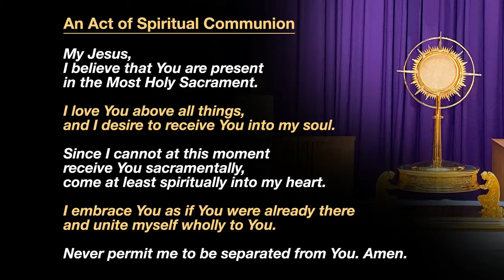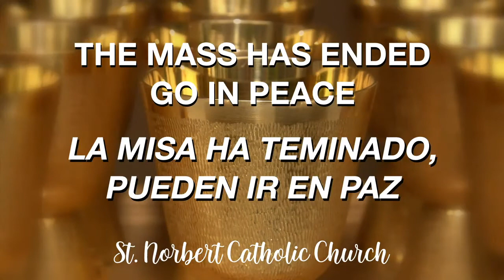2021-07-11 Mass-Fifteenth Sunday of Ordinary Time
10:00 AM Mass
Orange, CA USA